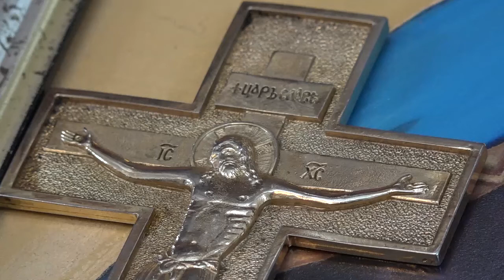U susret ''Mladencima''